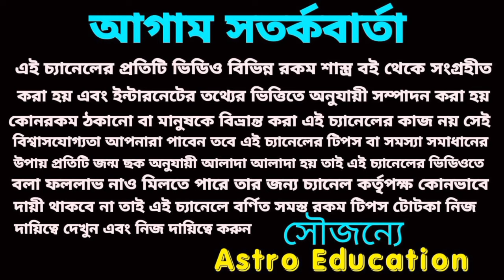16 March 2024 আগামীকাল অফুরন্ত অর্থ আসবে এই ছয়টি রাশির!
16 March 2024 আগামীকাল অফুরন্ত অর্থ আসবে এই ছয়টি রাশির!